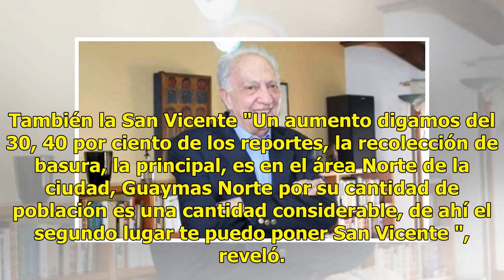AUDIO | Guaymas Norte es la zona que más reportes hace por la falta de recolección de basura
Marco Téllez Estrada, titular de la dependencia, dijo que comparado al mes anterior hay un aumento en las llamadas de los ciuda...

{hashtag}